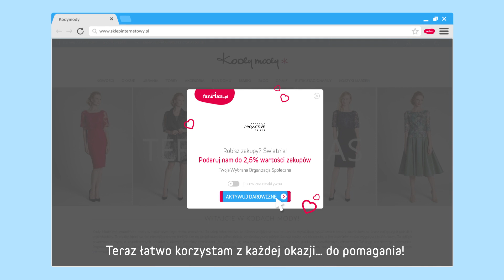Przypominajka FaniMani.pl - Fundacja Pro Active Poland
Fundacja Pro Active Poland - wspieraj nas robiąc zakupy w ponad 1000 sklepach przez FaniMani.pl korzystając z Przypominajki FaniMani.pl